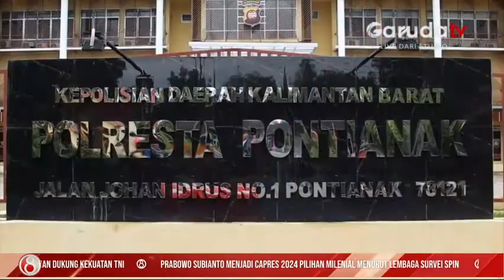Aksi Terpuji 2 Anggota Polresta Pontianak Berubah Penghargaan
Polresta Pontianak memberikan penghargaan kepada dua personel dari satuan lalu lintas terkait aksi heroik menyelamatkan seorang warga yang akan melakukan tindakan bunuh diri. Penghargaan itu merupakan salah satu produk apresiasi dari pimpinan dan organisasi Polri kepada anggota yang berjasa dan berprestasi dalam menjalankan tugas.